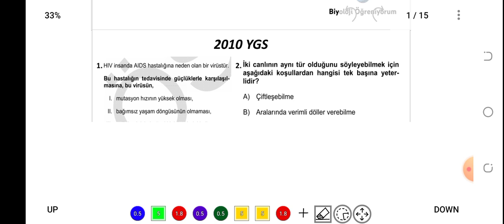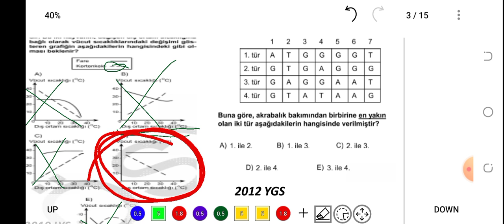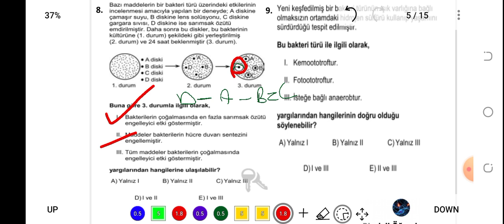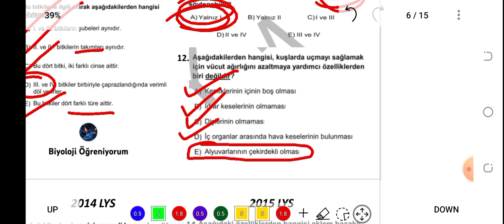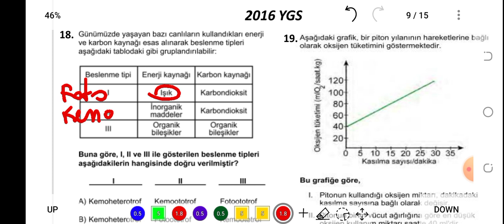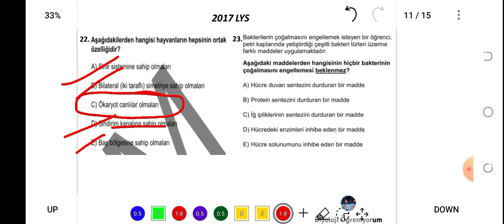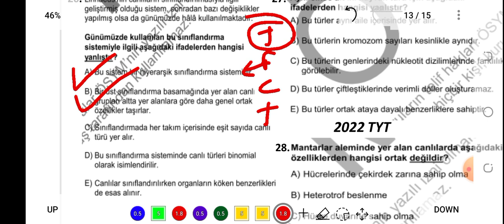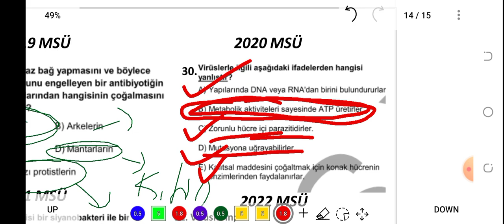3. SINIFLANDIRMA ÇIKMIŞ SORULAR - 2010/2022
PDF